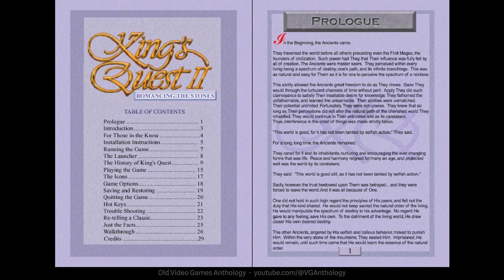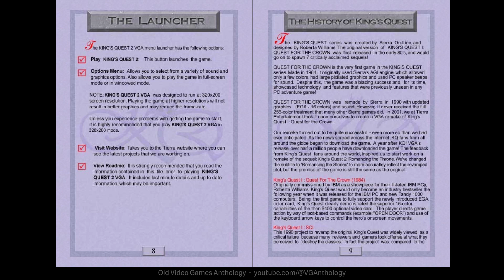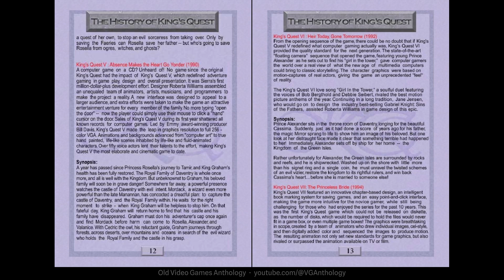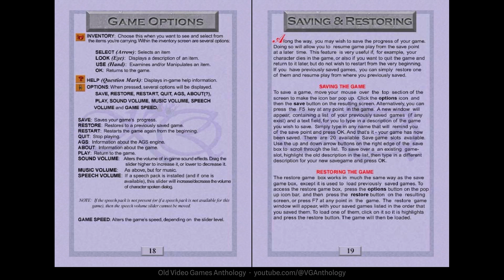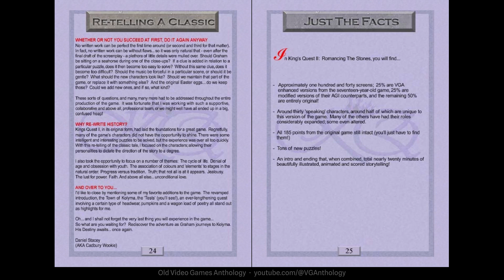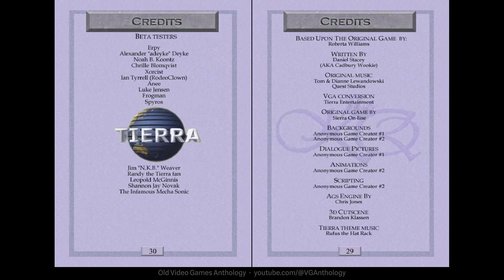📓 King's Quest 2: Romancing the Stones - AGD VGA (Game Manual)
Game First Release: December 3, 2002.
Developer: AGD (Anonymous Game Developers Interactive).
Publisher: AGD (Anonymous Game Developers Interactive).
Category: Adventure.
Genre / Theme: Fantasy.
Platform: PC.
Input: Mouse, keyboard.
Mode: Single player.

► King's Quest II: Romancing the Stones is a non-canon adaptation and retelling (reimagining) of King's Quest II: Romancing the Throne from Sierra on Line (rather than a true 'remake'), made by AGD Interactive (formerly Tierra ) fan company. Advertised as a whole new adventure with an enhanced storyline. King’s Quest II: Romancing the Stones is loosely based on the original. Like the previous KQI remake, it is influenced by the official KQ5/KQ6 era, using VGA graphics and icon-driven interface. It is the second game in their trilogy of remakes.

► Stones introduced many new concepts, like the Kolyma Town in Kolyma, where some additional puzzles must be solved. Many locations are expanded upon, some locations are physically modified, some areas do not exist in their original locations, and some areas left out entirely. The map no longer loops. Due to the changes of the layout of the map, Kolyma's overworld is somewhat reduced compared to how it was in the original KQ2, 37 screens compared to the 49 of the original; the swamp has literally become its own zone, and is endless until you discover a way through it. However other locations such as under the sea have been greatly expanded. Item locations are changed, new items exist, and puzzles are often different.

► In fact, the game manages to make several of the original characters completely opposite of who they are in the original game and King's Quest Companion. It places some of the benevolent characters into more villainous roles, while changing some of the villainous characters into sympathetic good guys. The concept of the Big Bad Wolf evolved into the brother of werewolves. The good monk Brother Fragola who previously helped Graham out, and officiated the wedding is now a villain named Llowh'wof. Count Dracula who was a villain that had to be destroyed in the original was turned into the Count Caldaur a benevolent ruler of Kolyma who Graham has to help reunite with his family of which Red Riding Hood (there known as Possum) and her grandmother are members. Gerwain became Gervain and his role was darkened. This is also the case with the old antique dealer Milvia, who was replaced with the character Angelina, who has a sinister past, unlike her innocent counterpart. Hagatha's role in the game is expanded, and she is given a fleshed background and is further tied into the rest of the history of the games (a role not unlike her expanded history in the King's Quest Companion). Some characters such as the genie and fairy were removed, while many new characters were added.

► KQ2+ was never meant to be anything other than a "retelling", or a fanfic with a soundtrack and an interface attached to it. AGD2 even mentioned on the forums he'd probably have kept the game more 1:1 if he had known Vivendi was gonna grant us official permission so people wouldn't get the idea we were trying to create an alternative canon.

► Notable are references to Graham's past and also future, showing his dilemmas and thoughts during KQ III, while his infant boy had been lost, his daughter abducted and Daventry was ravaged by the three-headed Dragon. Notable is the appearance of Connor, where the two characters establish a connection for a first time: Graham decides to knight him, and make him his heir.
The character The Father (unofficial) is introduced. He appears to be above Hagatha and other evil wizards, and the archnemesis of Graham, but his role is not revealed in full.
It is also noteworthy that this version the game is quite a bit more violent than the original version of the game or the King's quest series in general (with the exception of MOE). For example, one puzzle involves killing a pack of werewolves coming at Graham (although there is still a non-violent way to solve the puzzle). In earlier KQ games while you could kill certain creatures violently, you usually got more points by an alternate solution to puzzles that eliminated enemies without violence.
With all the changes the game is more of a retelling of the story than a simple remake, in many ways a completely different story altogether. It is much different than official King's Quest 2 and the official adaptation of the 'Romancing the Throne' story in the King's Quest Companion.